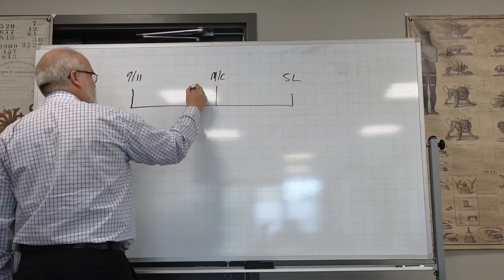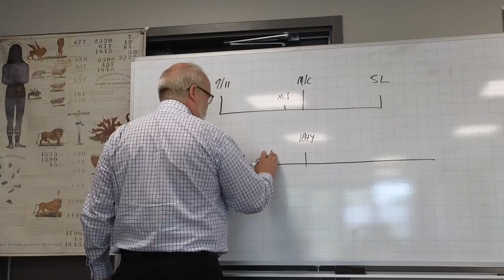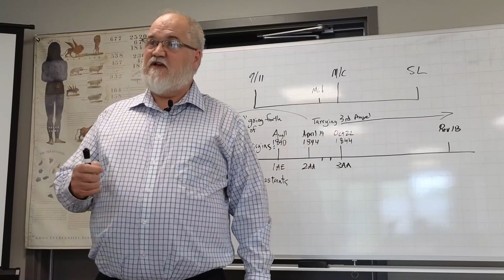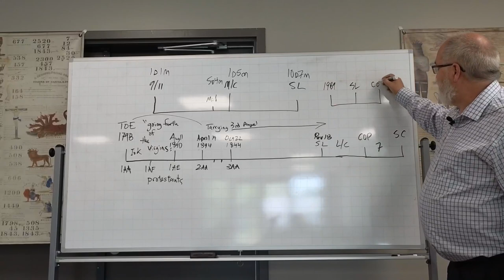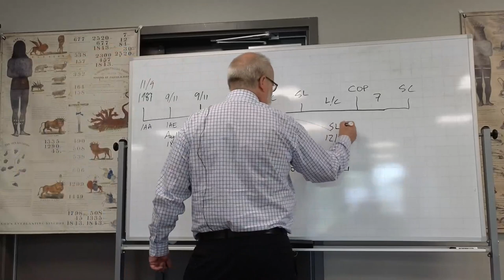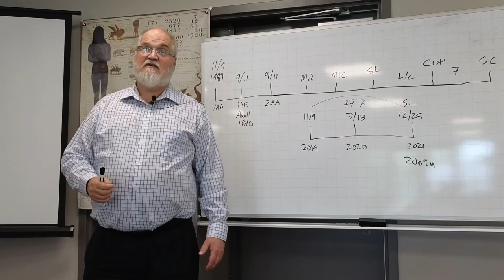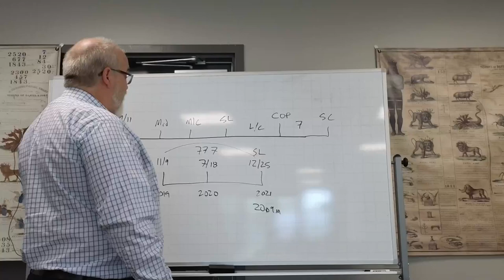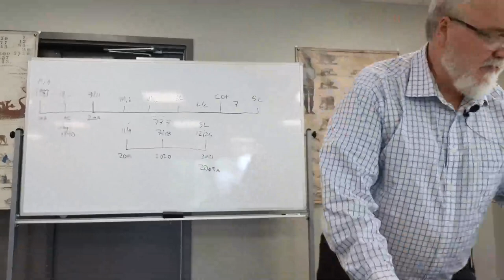2023 07 24 1144 Judges Past and Present - Theodore Turner